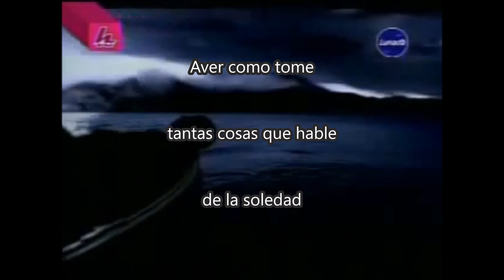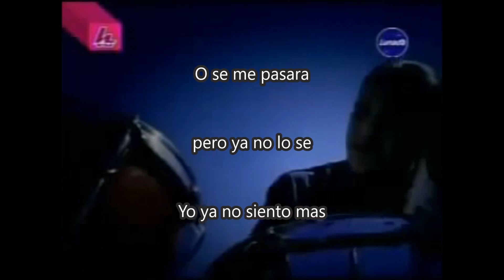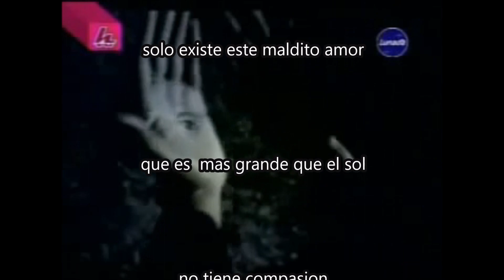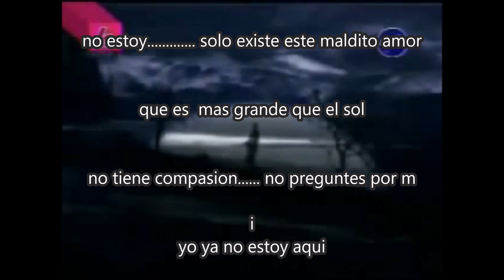MORI TRANZAS KARAOKE ..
HAYY ,,, CUANTOS RECUERDOS ENCONTRADOS